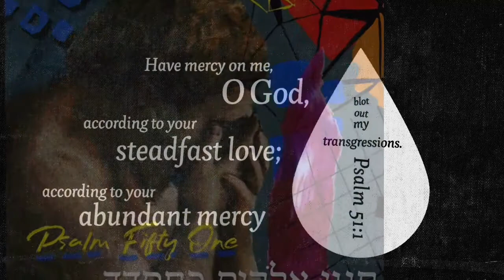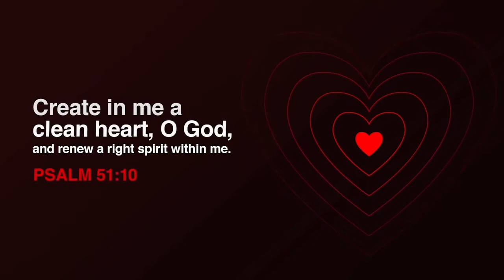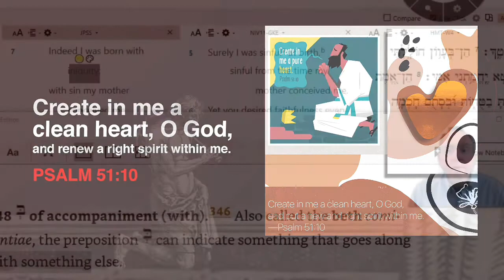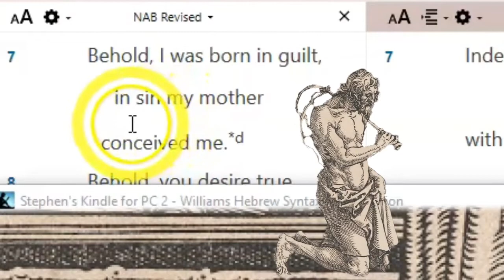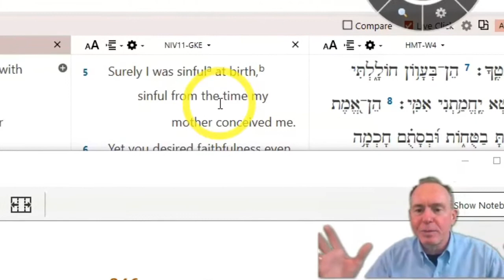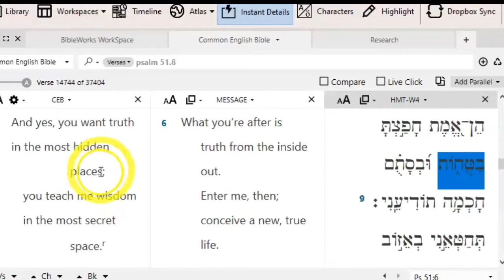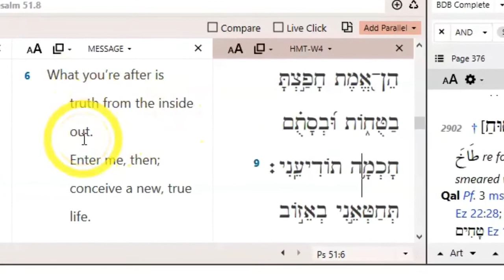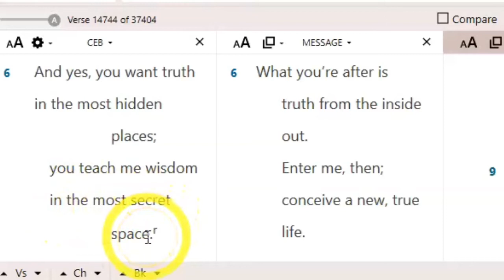Prof. Cook Introduces Psalm 51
Encounter Psalm 51 through a dramatic reading and a series of images and artworks. Then take a close look at a few verses to explore some of the rich theology at issue.